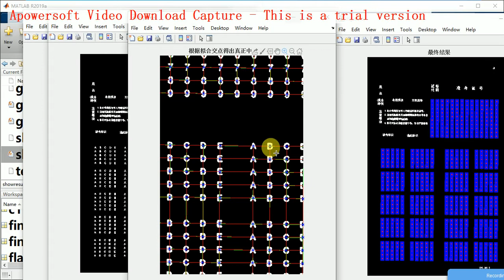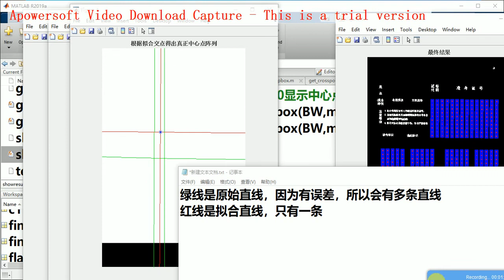matlab答题卡拟合中心点阵